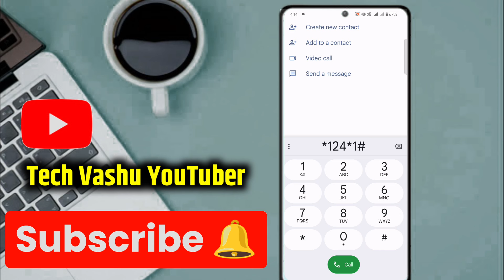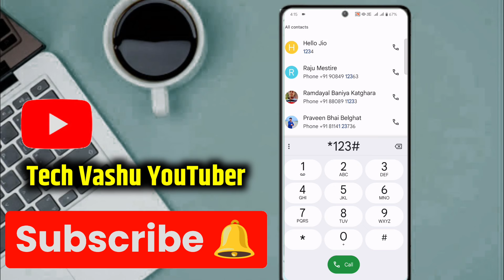Bsnl data balance kaise check kare 2024 | how to check bsnl data balance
Bsnl data balance kaise check kare 2024 | how to check bsnl data balance | bsnl data balance check number